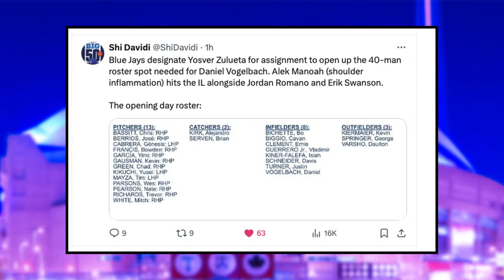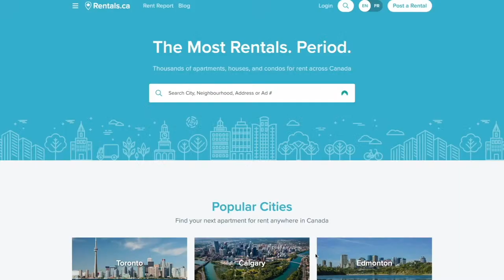The Blue Jays are BACK...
It's time to MOVE! Are you looking to rent an apartment, house or condo in Canada? as they are Canada's LARGEST apartment hunting network!

Nick Gosse and Peter Vryonis break down the Toronto Blue Jays season opener, and discuss what we can expect from this team going forward this year.